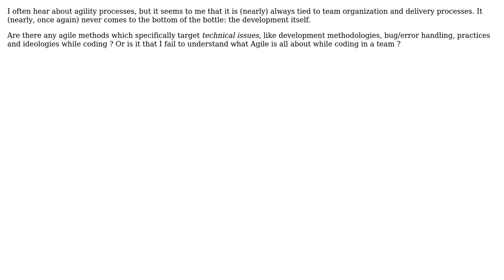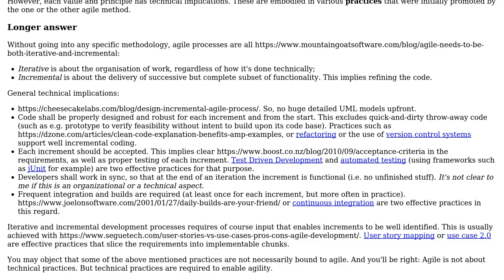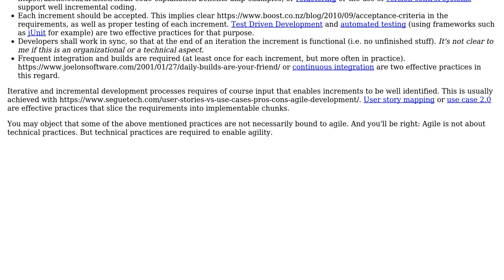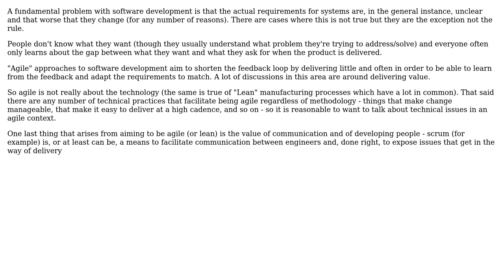Software Engineering: Agile methodology in pure technical terms (3 Solutions!!)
Software Engineering: Agile methodology in pure technical terms

With thanks & praise to God, and with thanks to the many people who have made this project possible! | Content (except music & images) licensed under CC BY-SA | Music | Images & others | With thanks to user Yassine Badache user Robert Harvey user Murph user Euphoric user Christophe and the Stack Exchange Network Trademarks are property of their respective owners. You are responsible for your own actions.